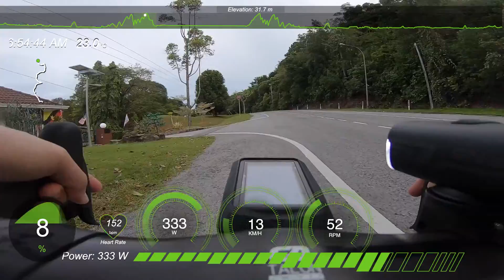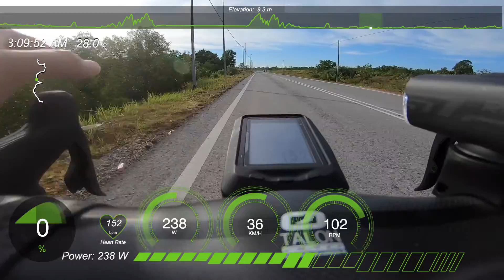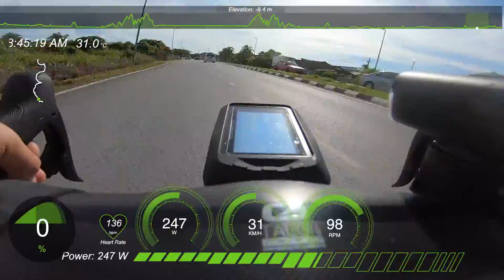Damai Loop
Casual Cycling Videos